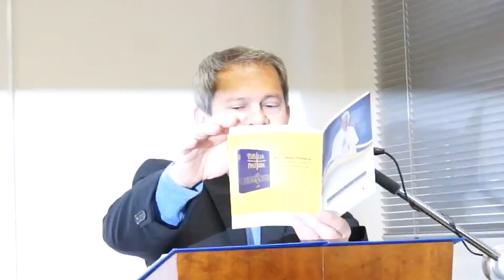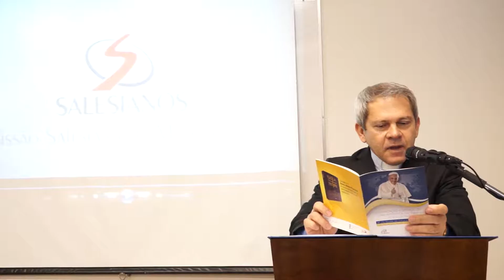2014 2106 Missão Salesiana apresenta seu novo Presidente @